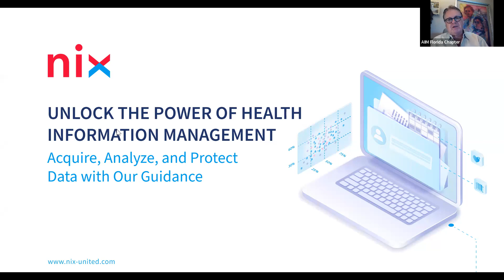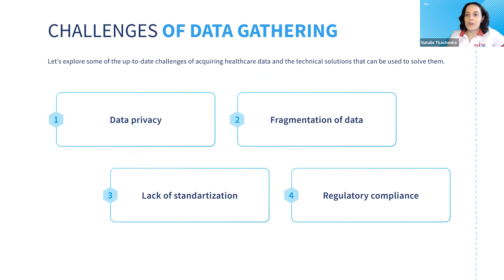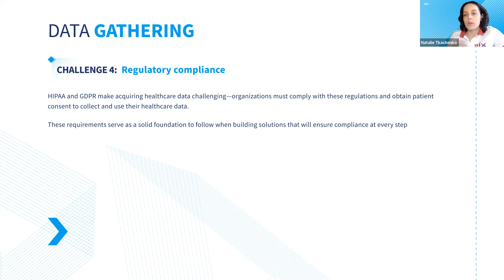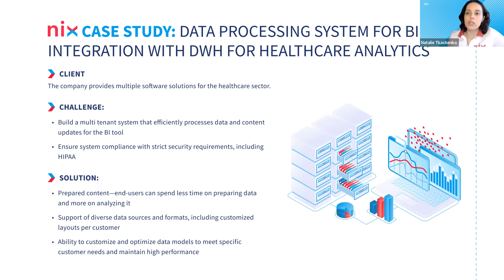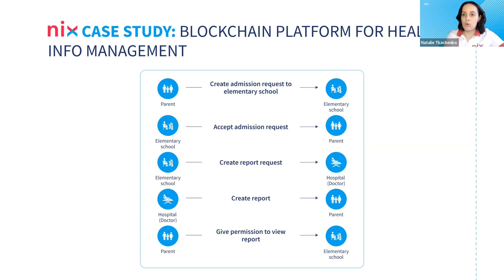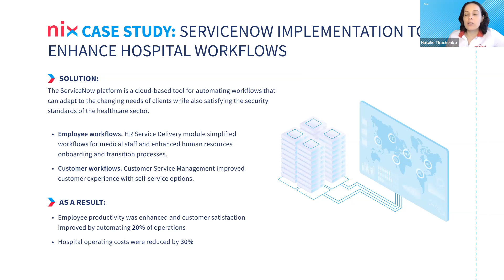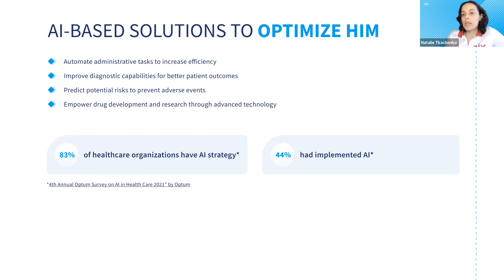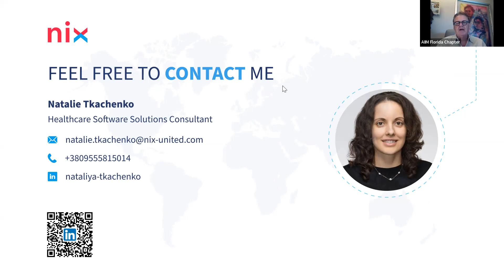AIIM FL Webinar: Unlock the Power of Health Information Management with NIX United_Apr 6 2023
Presented by Natalie Tkachenko, Healthcare Software Solutions Consultant at NIX United

Health Information Management (HIM) is a critical practice in the healthcare industry. It involves the collection, storage, analysis, and protection of patient data to inform clinical decision-making, ensure quality care, and compliance with regulatory requirements. HIMSS criteria are widely used as a benchmark for evaluating and comparing health information systems' performance and functionality.

Healthcare organizations face several challenges implementing HIM practice. The most wide-spread are high expenditure, resistance to change, complexity of data management systems, data quality issues, and the need to comply with regulatory requirements.

At the upcoming webinar, the Natalie will tell you about practical solutions to help healthcare organizations implement HIM successfully, ensure solid protection of PII and PHI, optimize setup of intelligent information workflow including potential for ChatGPT in the orchestration of healthcare processing. You will find out how to leverage process automation and transformation by involving the use of electronic health record (EHR) systems, clinical decision support tools, data analytics software, and other digital technologies. During the webinar you will also see real use cases of such solutions, developed and implemented by NIX engineers.